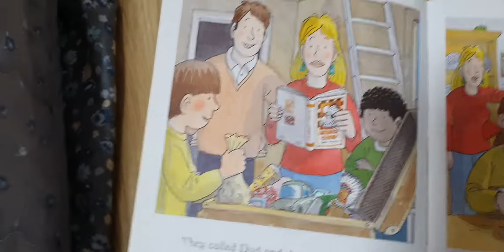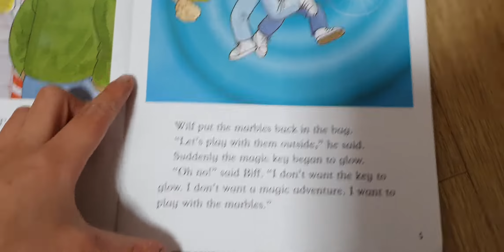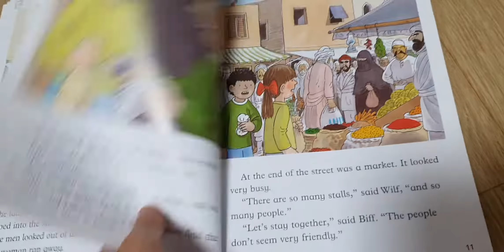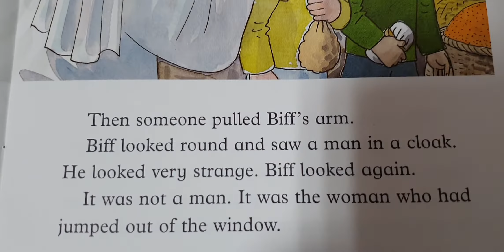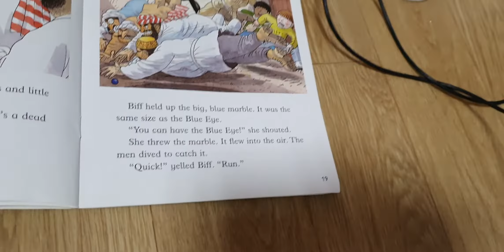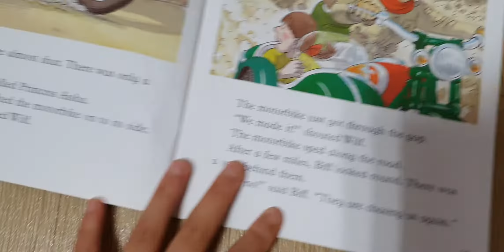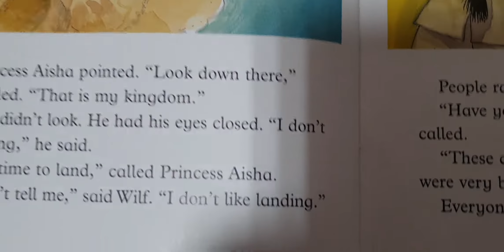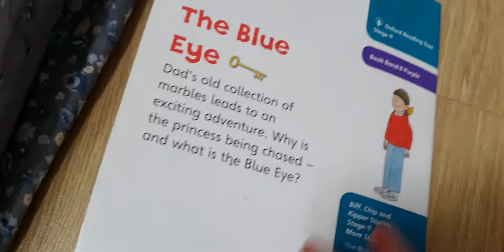The Blue Eye🗝